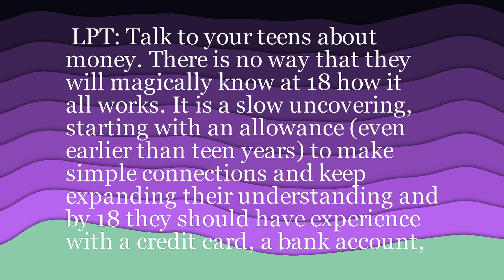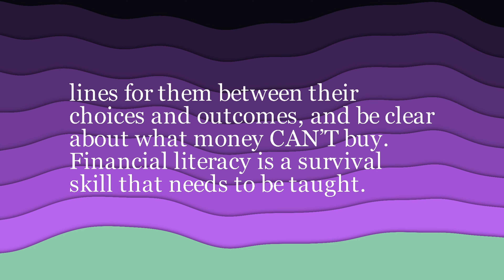LPT - Teen money talk